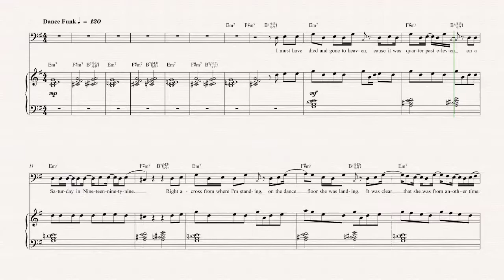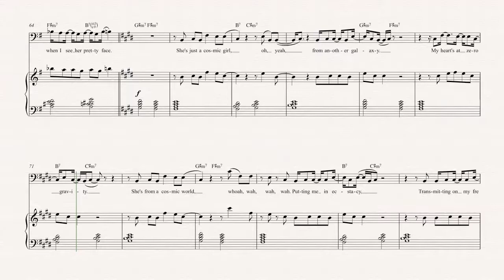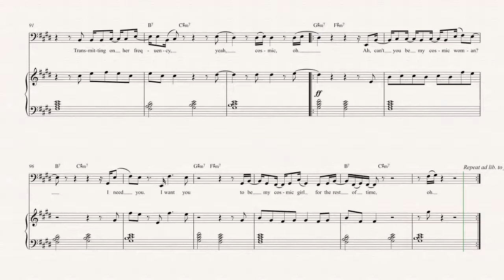Tuba - Cosmic Girl - Jamiroquai Sheet Music, Chords, & Vocals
Tuba sheet music, chords, and vocals of Cosmic Girl - Jamiroquai
   Learn to play Cosmic Girl Sheet Music and play along!